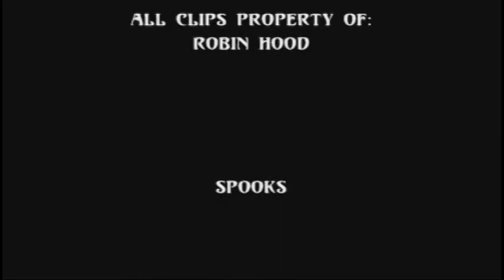Guy & Marian: Taking Over Me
New video and it's a crossover!

I guess you could sort of call this a sequel of sorts to my "Soulmates Never Die" video, which was from Guy's point of view. This video, I tried to make from Marian's point of view instead. So the basic story is that future "Marian" sees future "Guy" and remembers life from before and all the horrible things Guy did, but also the kinder things. So she's pretty conflicted about her feelings. Then I guess they kind of hook up and then runaway together, yah! I hope it's pretty straight forward. Plus, this is a happy ending. Alot of you complain when I do my crossover's and they don't end happily ever after, haha! So I created a happy ending for everyone this time.

Gosh, I don't know how I feel about the editing though. I absolutely love maybe the first half of the video, but by the end it just looks like I threw a bunch of stuff together. I was getting so frustrated with this song by the end, cuz I realized too late that I probably should have cut it down alot. Oh well. Hopefully you guys will like it much better than I do, so if there's a section you really like, let me know cuz it'll make me feel much better.